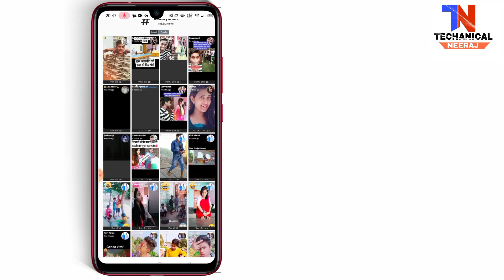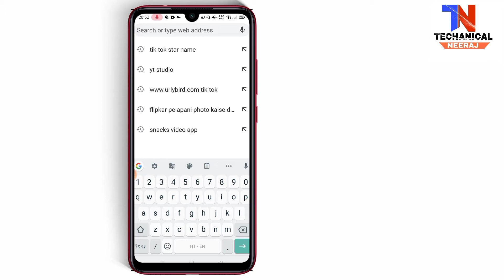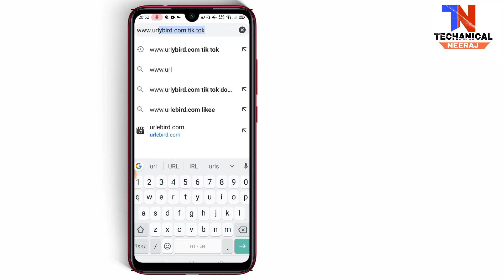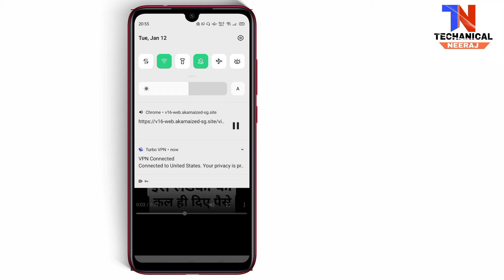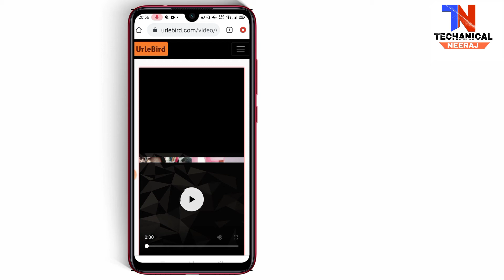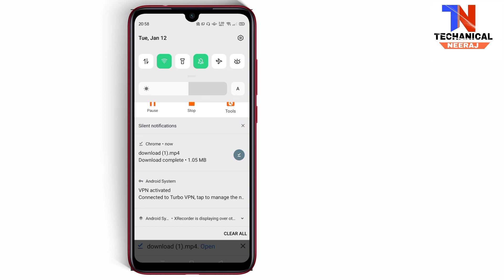How to Download tiktok videos |Tiktok video kaise dekhe#tiktokvideoskaisedowndoadkare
Jay hind sathiyo💪💪💪
aaj es video me maine apako tik tok ki video ko kaise dekate hai ya download karte hai bataya hai
1.tiktok ki video ko kese download kare
2.apane tiktok ki videos ko kaise dekhe
3.apani tiktok id ban hone ke baad bhi kaise open kare
5. apani tiktok ki sari video ko apane phon me kaise save kare

Techanicalneeraj

India pryagraaj